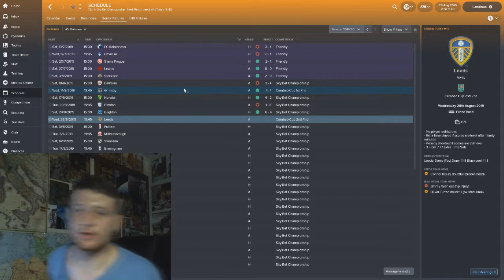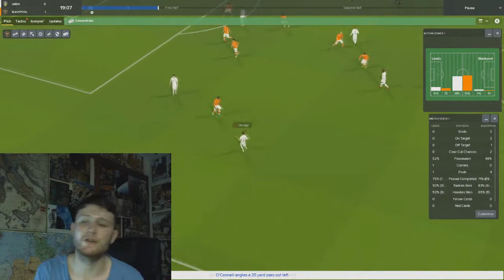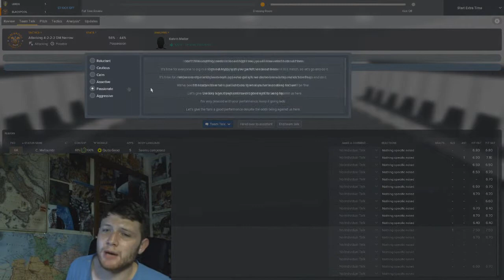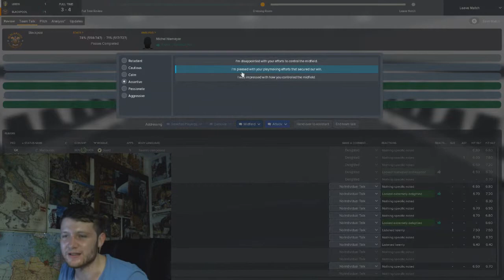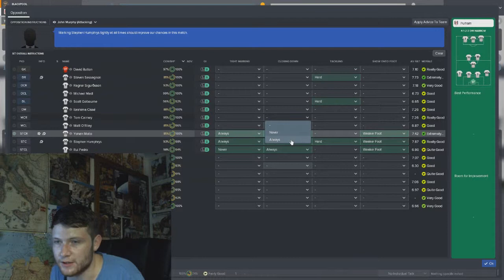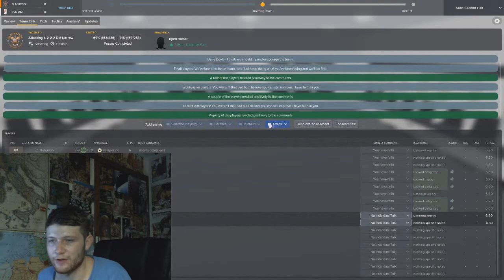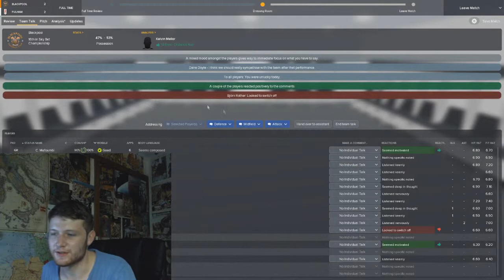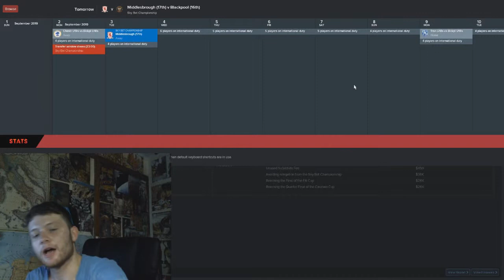FM18 - MAFOUMBI is a CONGOLESE GOD - Blackpool Career Mode - EP 13 - Football Manager 2018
dis bluddy video over here took 7 hours to upload BLODDY thauhogaoa